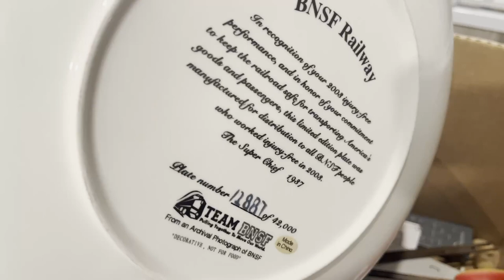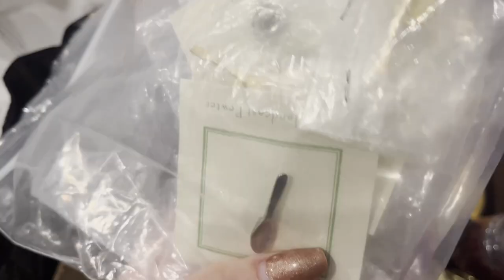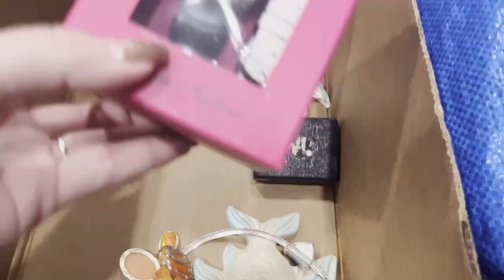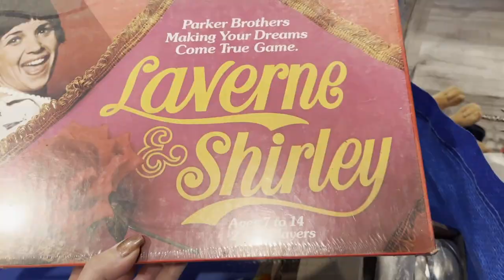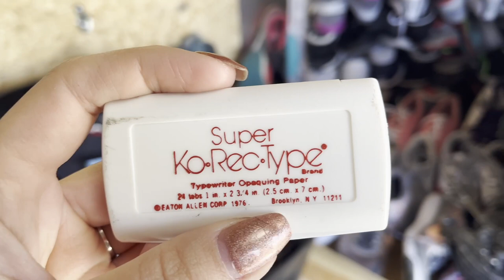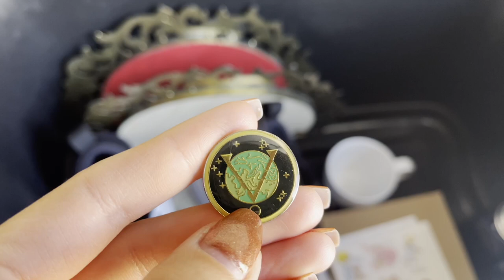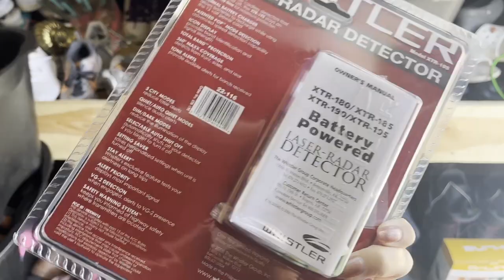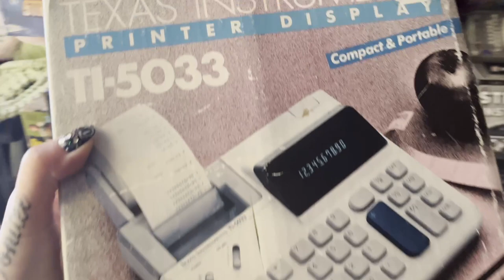I look forward to this rummage sale every year!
Lots of new inventory coming in!

Links to things I use:
Label Printer
Munbyn Label Printer Label Holder
Scotty Peeler (Plastic)
Scotty Peeler (Metal)
Kraft Paper Roll
Bulk 2 Inch Packing Tape
7x7x7 Boxes
Utility Box Knife Refills
Magic Erasers
Blacklight Pens (for detecting uranium glass)
Lint Rollers
Mini Tape Measure